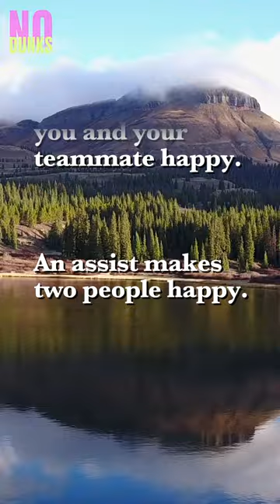Deep Thoughts by Nikola Jokic 🤔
Jokic is deeper than his Denver Nuggets' playoff run. These are his actual quotes. Shoutout to Jack Handey.